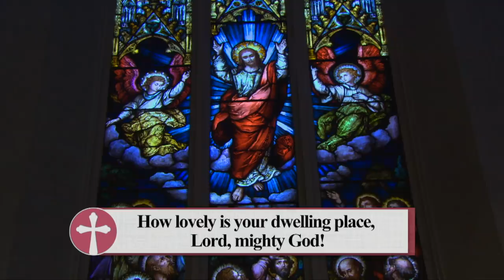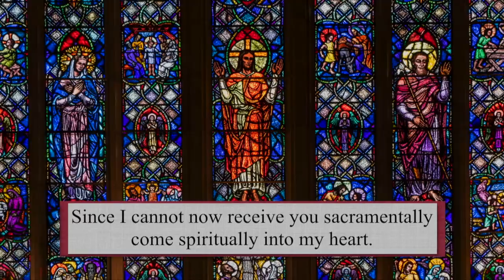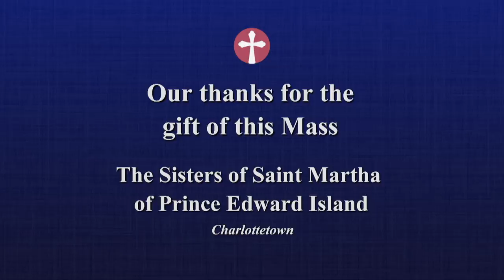Catholic Mass Today | Daily TV Mass, Thursday July 29 2021